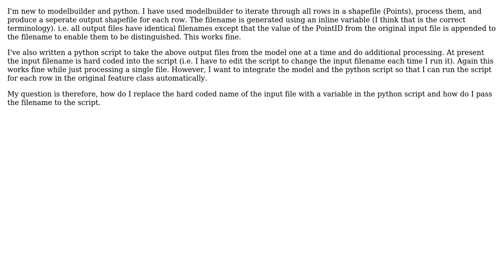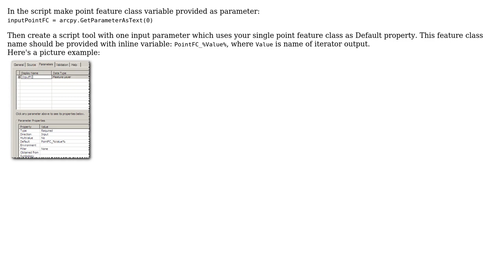GIS: Pass a variable from Modelbuilder into a Python script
With thanks & praise to God, and with thanks to the many people who have made this project possible! | Content (except music & images) licensed under CC BY-SA | Music | Images & others | With thanks to user Steve Dugdale user PolyGeo user Marcin and the Stack Exchange Network Trademarks are property of their respective owners. You are responsible for your own actions.